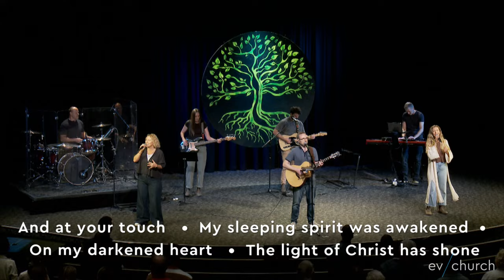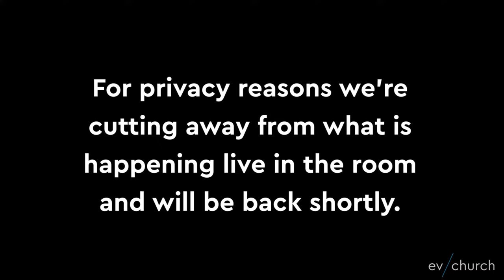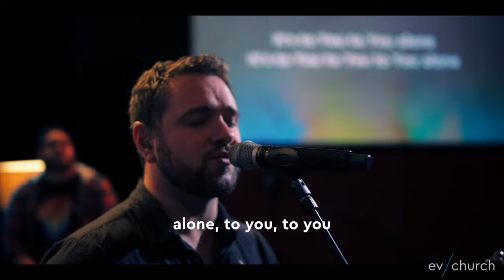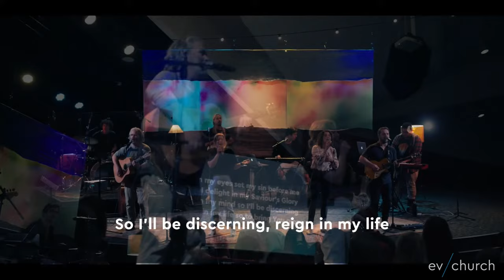What does it mean to be made in the image of God? - Genesis | Sun 8 October 2023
Welcome to EV Church's online service, 8.30am Sunday 8 October 2023.
► Check out more new homegrown EV music and series Playlists on Spotify and Apple music

We are glad you have joined in to watch our lives stream service. We would like to invite you to come along to church in person if/when you are able to. We’re thankful to be able to share words of hope and peace.

Live music streamed with permission CCLI Streaming license # 15587